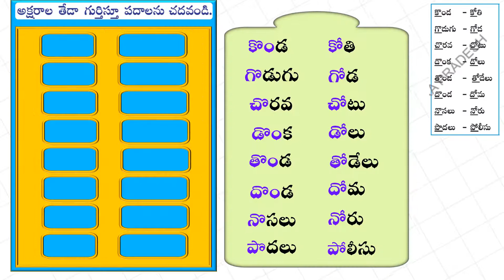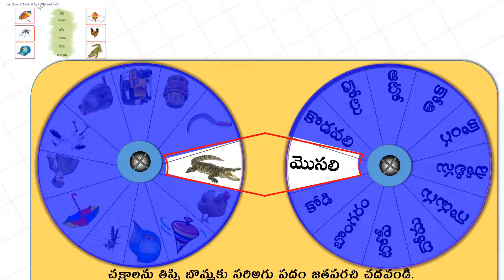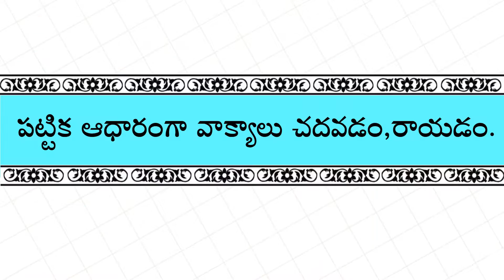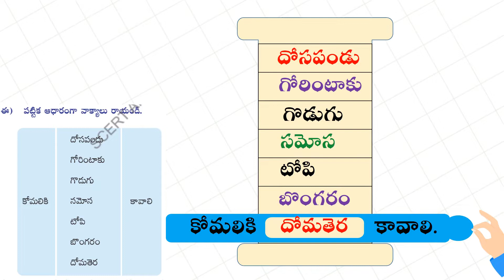Telugu TLM - 31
Telugu Teaching learning material l ( 2వ తరగతి, తెలుగుతోట + తెలుగుతోట సాధన )